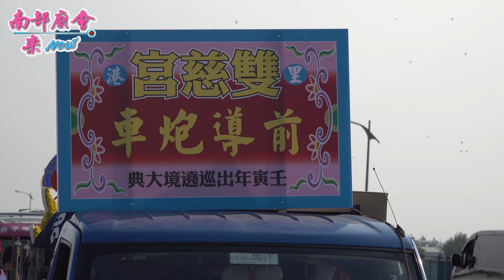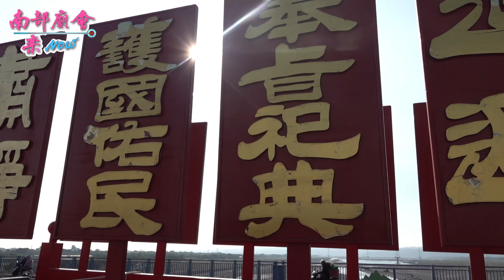【好長的隊伍！跨過里港橋！巡福里港！】屏東 里港雙慈宮 天上聖母開啟廟門入火安座出巡賜福遶境大典